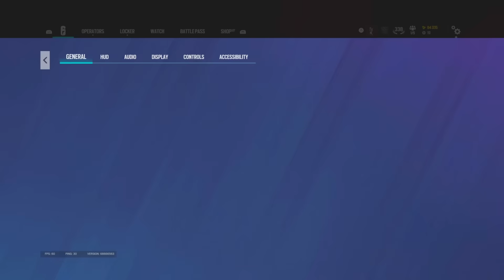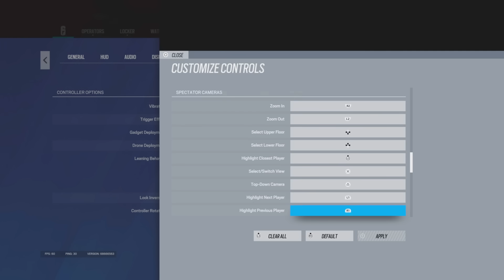THE #1 BEST *CONTROLLER* CHAMPION + NO RECOIL SETTINGS & SENSITIVITY (PS5/XBOX) - Rainbow Six Siege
Selling/Boosting R6 Accounts
Thousands of accounts sold and hundreds of accounts boosted.
Easily one of the most trusted, known and reputable sellers out there.

DM ⬇️

Socials:

Discord: lPrjme (L not i)

Sensitivity:
V65
H75
FOV 84
Controller Rotation: Classic
ADS:
1x 25
2.5x 32
Opacity: 100
Optic Colour: Black
Crouch L1
Brightness:60
HUD: 84
Menu Display: 84
Deadzone 5 analogues
Deadzone 0 triggers

six siege, Rainbow six siege diamond, Rainbow
Rainbow six siege , R6, R6 ps4 Rainbow
qameplay, Rainbow six siege ps4 , Rainbow six sieqe

diamond rainbow six siege rainbow six siege
rainbow how to play smart in rainbow slx
siege how to flick r6 r6 Road to diamond r6
R6 rainbow six siege xbox. rainbow
slx siege xbox one x, rainbow six siege xbox one s,
rainbow six siege pc, How to get good rainbow slx
game, rainbow six siege xbox4, Rainbow six siege , rainbow six siege xbox
update, rainbow slx siege xbox multiplayer, rainbow six siege , rainbow six siege console hacks, how to
Get console xbox rainbow six siege, buck, ash
acoq, vanilla siege console, rainbow six sieqe stream
highlights, beaulo, beaulo settings on console, console
How to get good rainbow slx
Rainbow six siege rainbow six siege xbox
update, rainbow slx siege xbox multiplayer, rainbow six
siege , rainbow six siege console, how to
Jynxzi